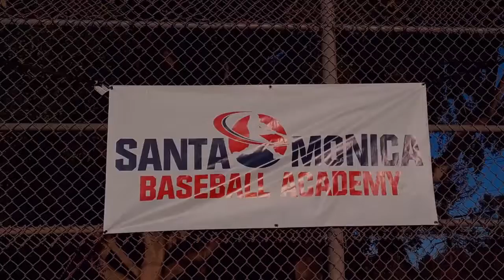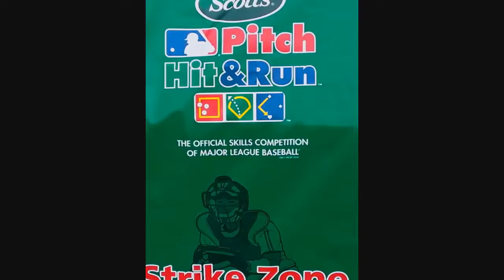Highlights From the MLB Pitch Hit & Run competition at the Santa Monica Baseball Academy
SMBA put on a 2nd local MLB Pitch Hit & Run competition after furious demand during the second week of their Spring Break camp 2018!  Video includes highlight from 8U, 10U, and 12u divisions all competing at their finest!